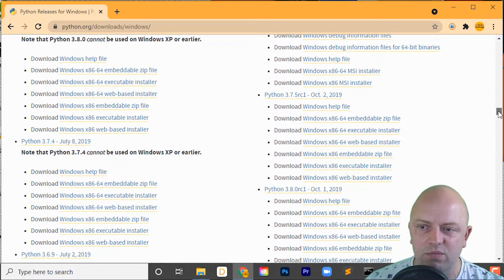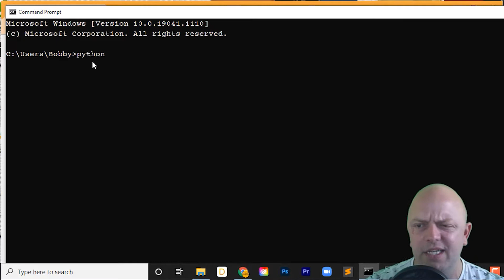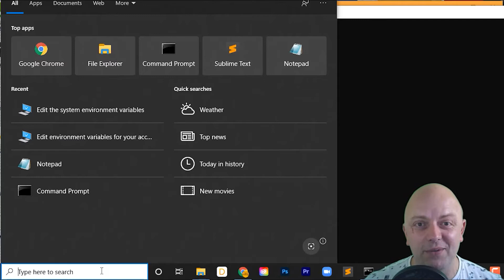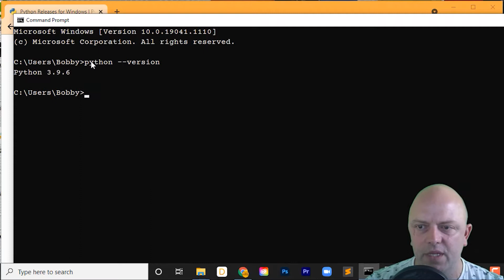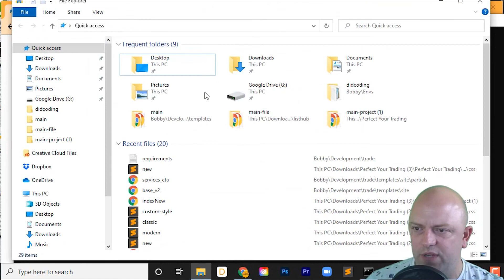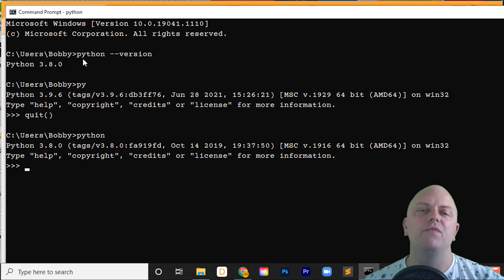Using multiple Python version on Windows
As a developer, I find that I need to switch between different Python versions when I'm working on projects.
I have my own way of doing this!
In this video, I will show you an easy way to toggle between different versions of Python on your Windows machine.

Our channel is about coding a development. We cover lots of cool stuff such as Django, React, Javascript, AJAX, Coding on DLT's

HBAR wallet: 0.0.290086